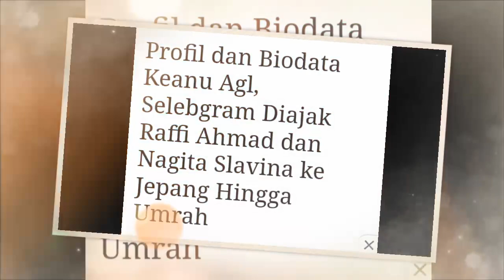Profil dan Biodata Keanu Agl, Selebgram Diajak Raffi Ahmad dan Nagita Slavina ke Jepang Hingga Umrah